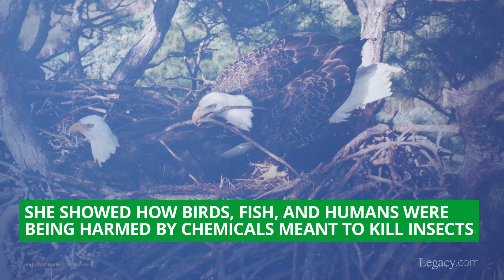Remembering Rachel Carson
Marine biologist Rachel Carson (1907 – 1964) was at the forefront of environmental conservation in the U.S. during the 20th century. A talented writer, her books like “Silent Spring” and “The Sea Around Us” helped to illustrate how human activities, like the overuse of pesticides, had negative effects on ecosystems and ultimately humans themselves. “Silent Spring” alerted the public to the unforeseen dangers of chemicals like DDT, which had been seen as a miracle pesticide, but proved to be harmful to other animals as it rose up the food chain.

While publicizing and promoting the book, Carson was undergoing her own private struggle with breast cancer. She died two years after its publication, but it inspired a grassroots environmental movement that resulted in the creation of the U.S. Environmental Protection Agency in 1970 and a ban on DDT use in agriculture in 1972. Since that time, the population of many bird species, like the bald eagle and peregrine falcon, have rebounded.

Carson’s writings continue to inspire new generations of readers to take an interest in being responsible caretakers of the natural world.